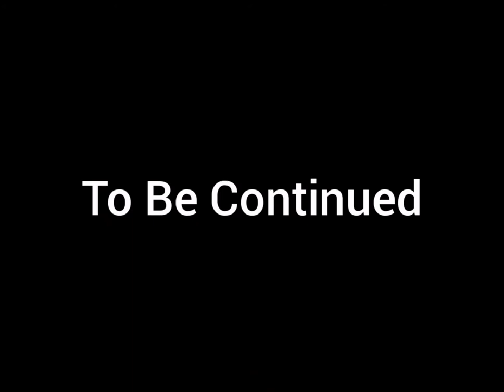Lollipop Suger Cookie Object Show